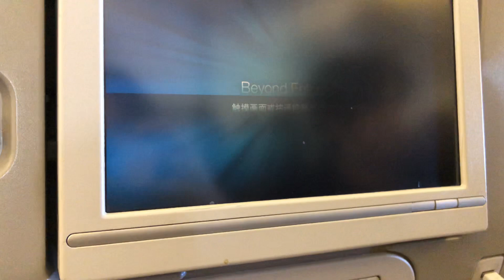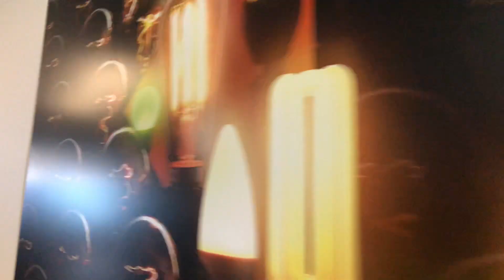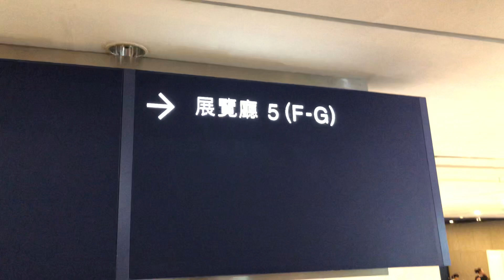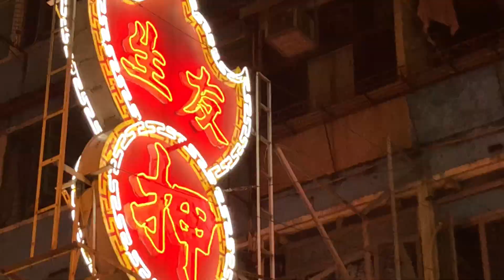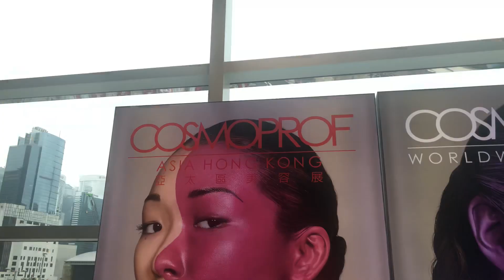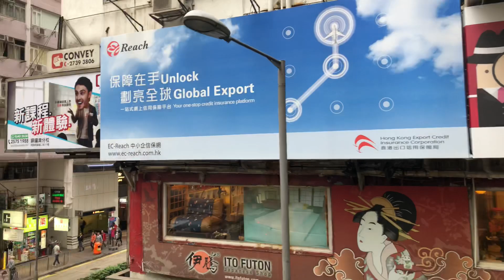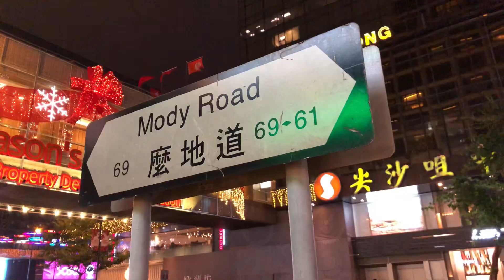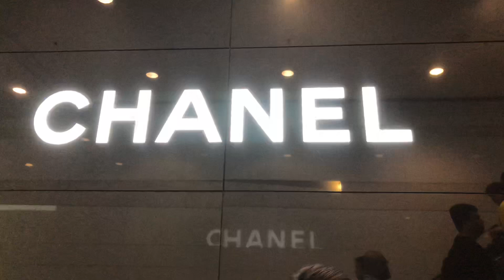a business trip to Hong kong 香港への出張 ブイログ 4박5일 홍콩 출장 브이로그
I filmed this video last November...
So late but I wanted to share with you guys